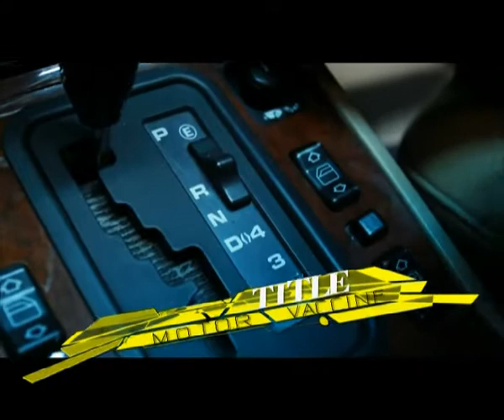Motor Vaccine BK1 Hilight